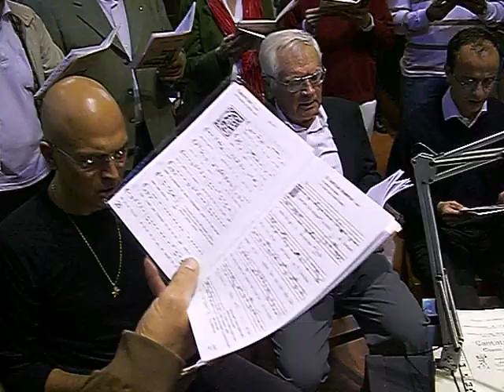Te Decet laus, Studio all'Abbazia di Chiaravalle Milano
Te Decet laus, Studio all'Abbazia di Chiaravalle Milano, Schola Gregoriana Mediolanensis, Milano, direttore Giovanni Vianini,Sala capitolare, prove del coro prima della Messa vespertina, Canto Gregoriano